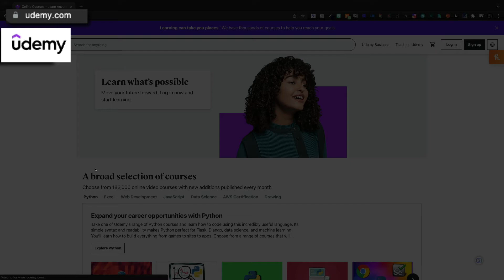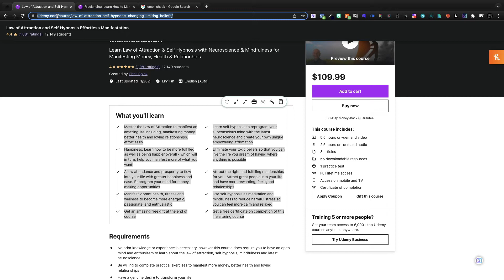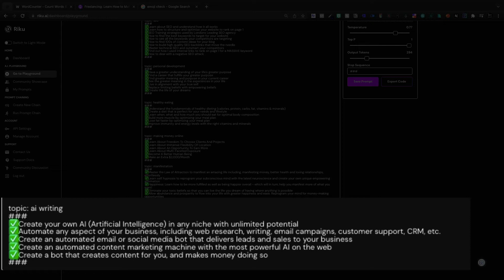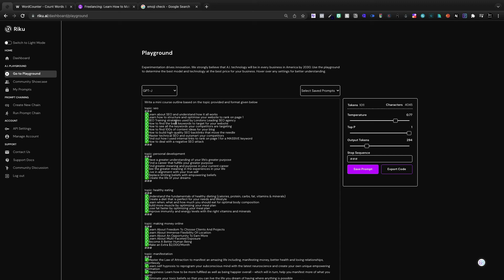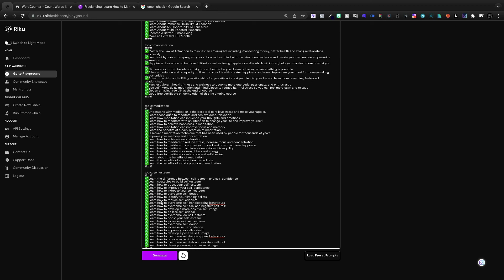Generate Course Outlines For Udemy Using AI (Riku Tutorial)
Today we create an ai tool that will generate course outlines based on a topic.

Riku can help you quickly and easily generate course outlines so you can spend more time on actually CREATING your course and less time on PLANNING it!

Are you looking for a way to create course outlines quickly and easily? Then you need to check out Riku - the AI-powered software tool that can help you do just that! Riku makes it easy to generate outlines for your courses using information from online resources like Udemy to output module ideas based on a given topic.

With Riku.AI, all of the best AI models (OpenAI, AI21, Cohere, GPT-J) are available in a single dashboard, allowing you try each of them and find the one that is best for your scenario.